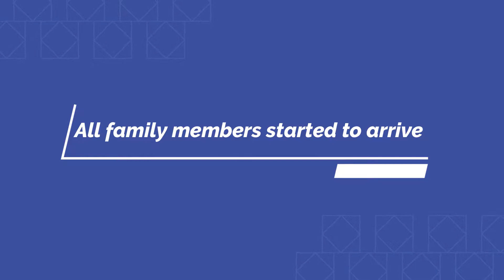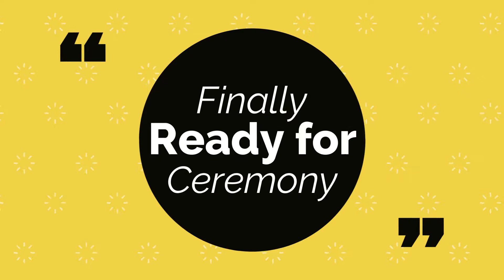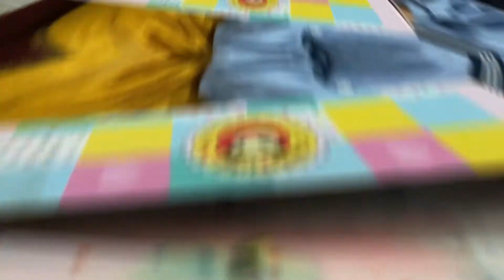Smayan's Digital Diary l Smayan's 2nd Birthday - 2nd Part l 5th December 2021